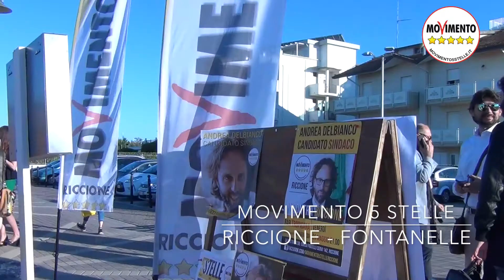Elezioni Riccione - Senatore Luigi Gaetti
Incontro pubblico a Riccione con Luigi Gaetti presso il Bagno 39